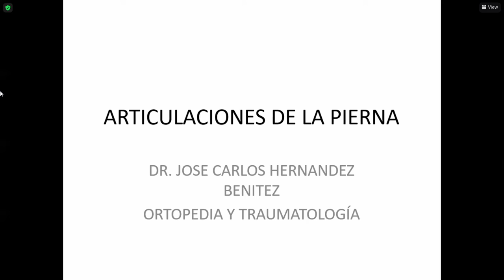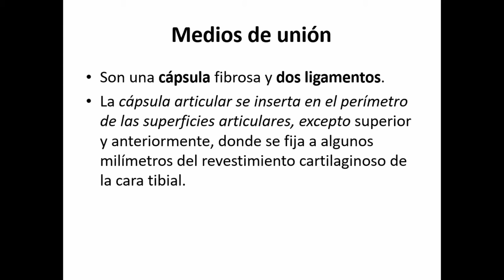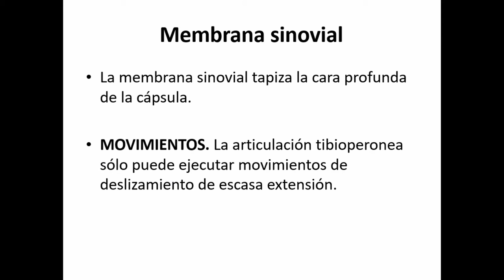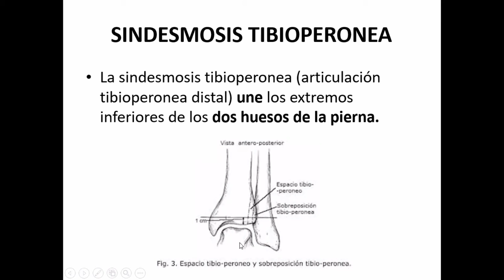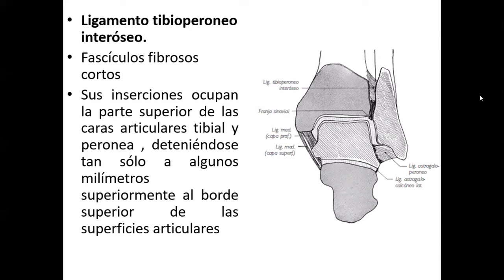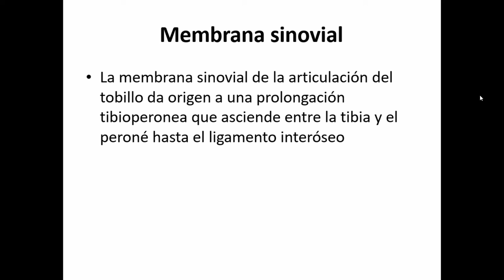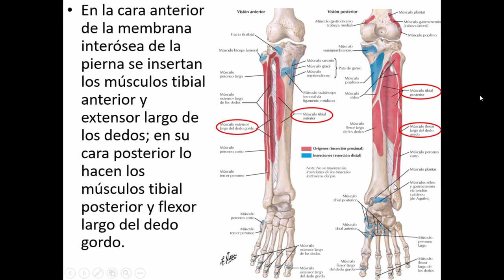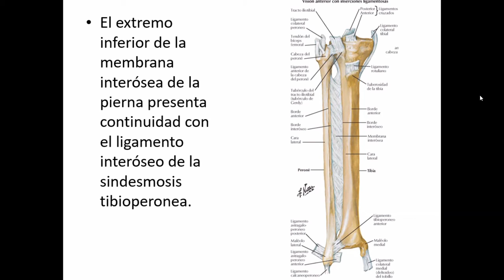Dr. Rayo McQueen - Articulaciones de la pierna